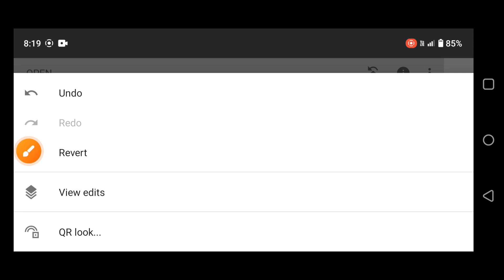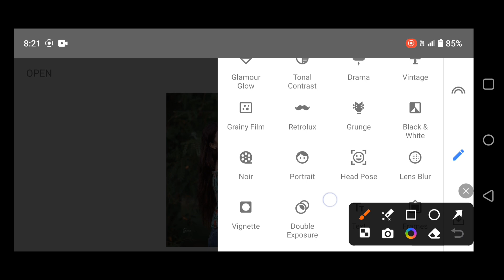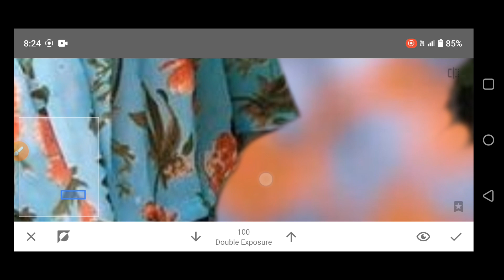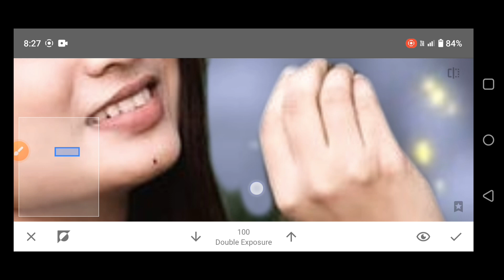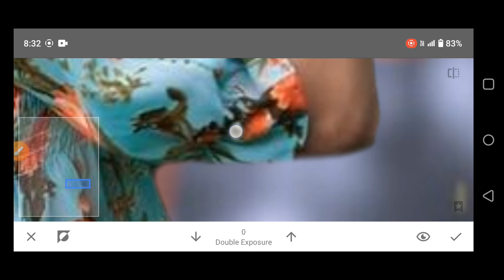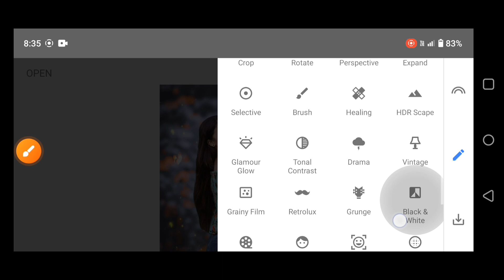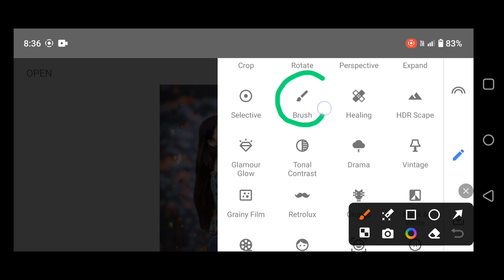Snapseed Background change Photo Editing | Snapseed Butterfly Concept Photo Editing | HCN Editing